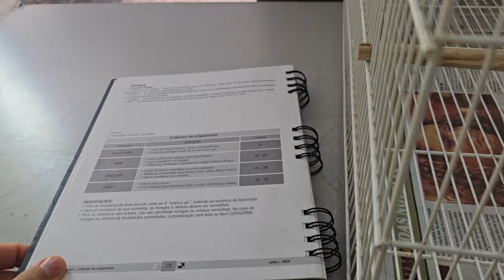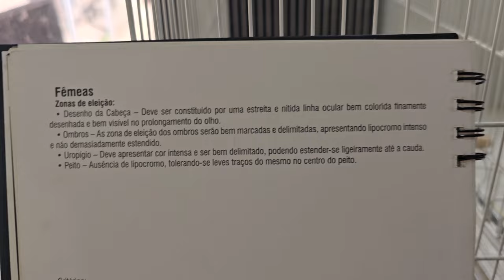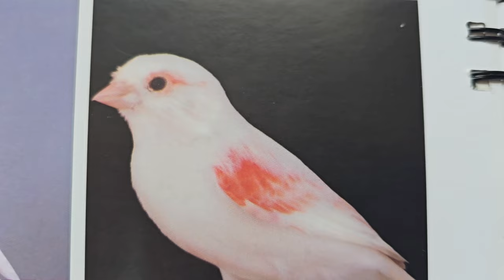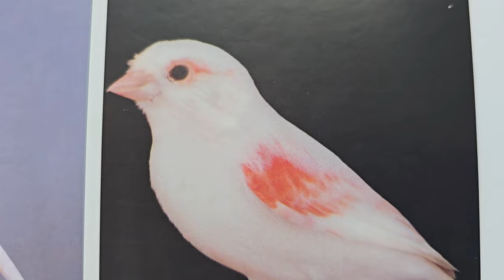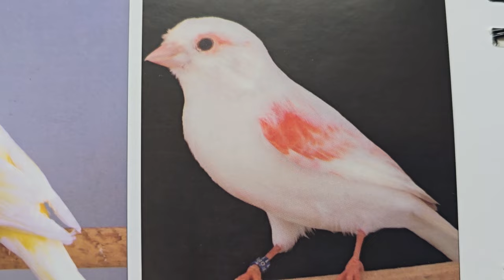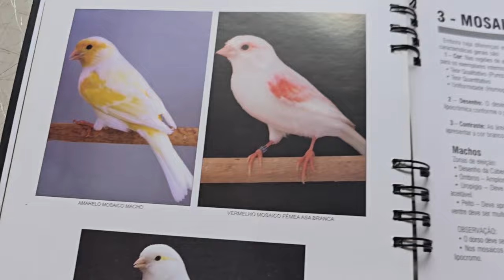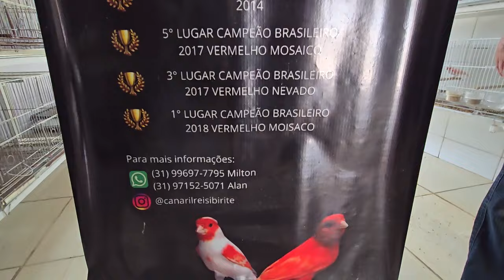AULA SOBRE CANÁRIOS "LINHA FÊMEA": VERMELHO MOSAICO E AMARELO MOSAICO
Olá, pessoal!

Tudo na paz?

SAMUEL VALENTIM, criador de conteúdo sobre canaricultura, residente em Belo Horizonte/MG.

Verifiquem se estão inscrito no canal e com as notificações ativadas.

Para aquisição de canários, para compra do meu curso de criação e/ou para entrar no grupo de consultoria particular, no Zap, mande mensagem no número a seguir:

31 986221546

FELICIDADE A TODOS!